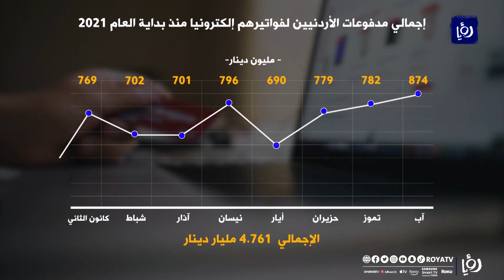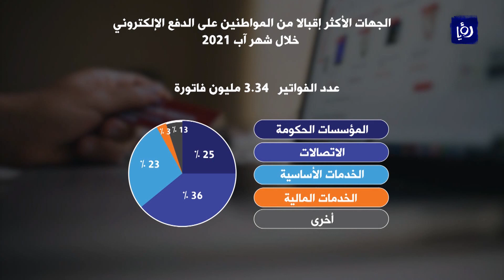874 مليون دينار حجم مدفوعات الأردنيين للفواتير إلكترونيا في شهر آب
أرقام البنك المركزي الأردني أظهرت وجود إقبالٍ ملحوظٍ من قبل المواطنين على استخدام أنظمةِ الدفع الإلكترونية لتسديدِ فواتيرهم خلال العام الحالي مع بدءِ مرحلة التعافي الاقتصادي من تداعيات الجائحة حيث  بلغت في شهر آب الماضي  874 مليون دينار